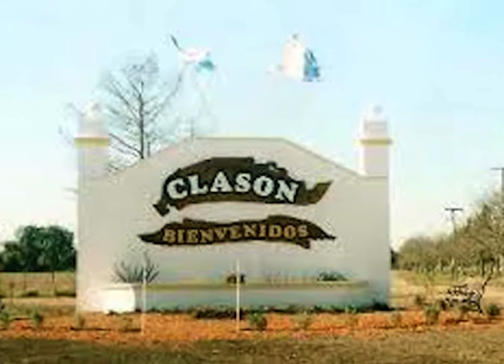G059 - MONICA BUCHER - PTE COMUNAL CLASON - ACTIVIDADES DEL COMITÉ DEPARTAMENTAL